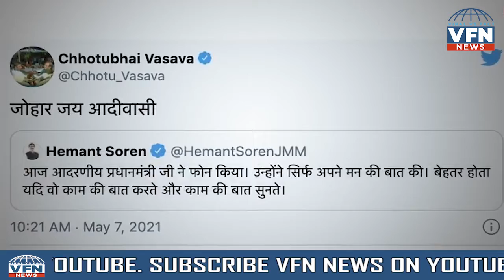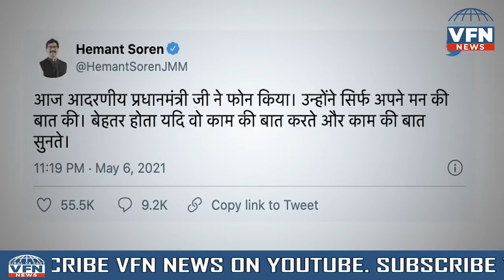अपने ही ट्वीट से चौतरफा घिरे हेमंत सोरेन, जानिए बड़ी वजह !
भारत में कोरोना की दूसरी लहर ने हाहाकार मचा रखा हैं। हर दिन लाखों की संख्या में लोग इससे संक्रमित पाए जा रहे है। जहाँ एक तरफ पूरा देश  कोरोना के खिलाफ जंग लड़ रहा है । लेकिन कुछ राजनेता ऐसे हैं जो इस मुश्किल हालात में भी राजनीती करने से बाज नहीं आ रहे हैं। उनमे से एक राजनेता हैं झारखण्ड के मुख्यमंत्री हेमंत सोरेन। कोरोना महामारी के बीच सियासत करने की कोशिश झारखंड के मुख्यमंत्री हेमंत सोरेन को भारी पड़ गई है। मुख्यमंत्रियों से बातचीत को लेकर प्रधानमंत्री नरेंद्र मोदी पर तंज कस वो बीजेपी ही नहीं बल्कि अन्य पार्टियों के भी  निशाने पर आ गए हैं। दरअसल हाल ही में प्रधानमंत्री मोदी ने आंध्र प्रदेश, तेलंगाना, झारखंड समेत कुछ अन्य राज्यों के मुख्यमंत्रियों और उपराज्यपाल से कोरोना को लेकर बातचीत की थी। लेकिन हेमंत सोरेन ने इस बातचीत को अलग ही दिशा प्रदान कर दी। झारखण्ड के मुख्यमंत्री हेमंत सोरेन ने ट्विटर पर ट्वीट कर इस बातचीत का मजाक उड़ाया और कहा कि मन की बात करने के बजाय प्रधानमंत्री मोदी काम की बात करते तो अच्छा होता। हेमंत सोरेन के इस ट्वीट के बाद अन्य राज्यों के मुख्यमंत्रियों ने उनको निशाने पर ले लिया। ... मिजोरम के मुख्यमंत्री जोरमथंगा, मणिपुर के मुख्यमंत्री एन बीरेन सिंह, अरुणाचल प्रदेश के पेमा खांडू समेत कई अन्य नेताओं ने भी हेमंत सोरेन के विचार और ट्वीट की आलोचना करते हुए कहा खरी खोटी सुनाई।